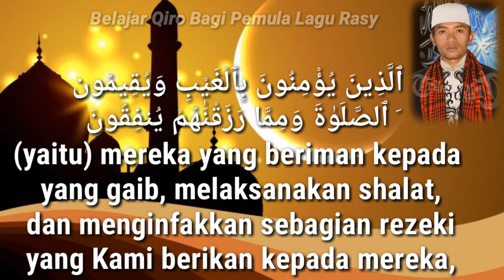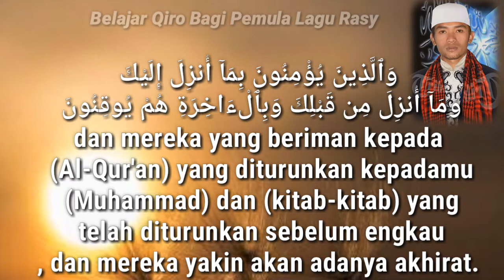Belajar qiro dg mudah bagi pemula part 4